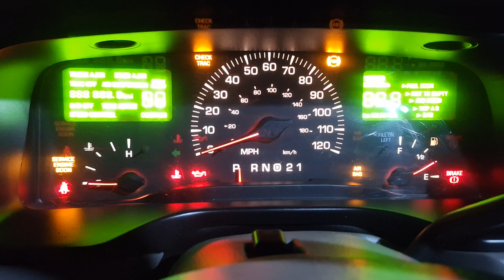2001 Lincoln Town Car startup